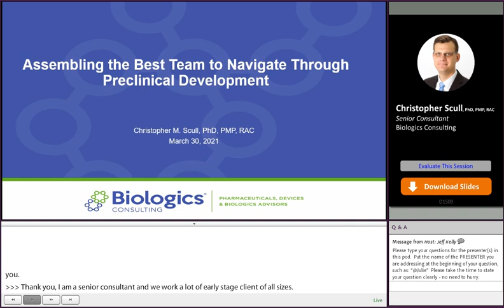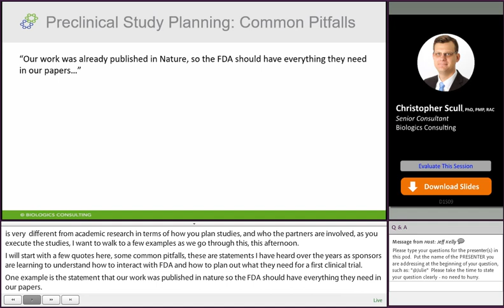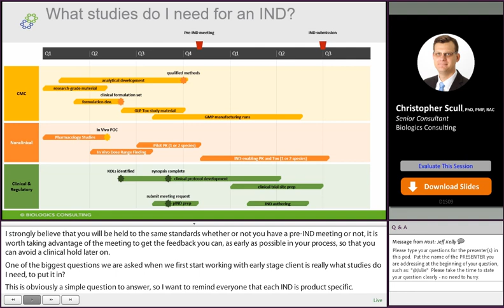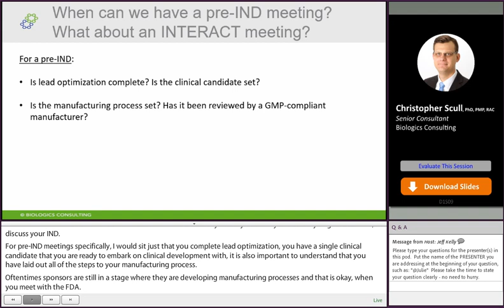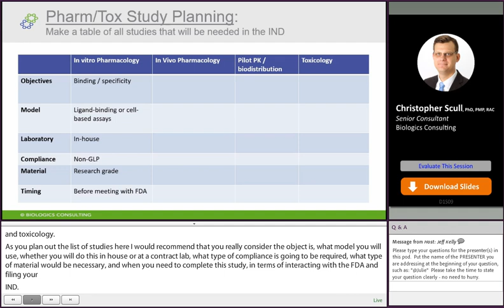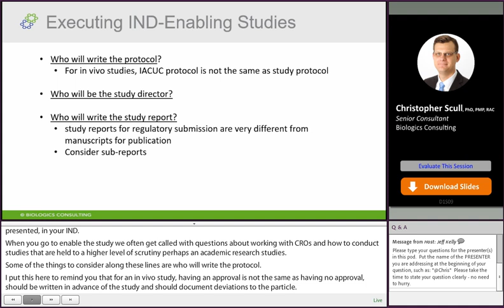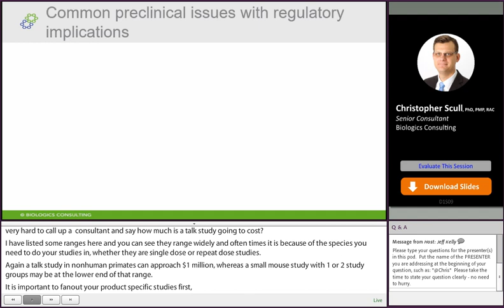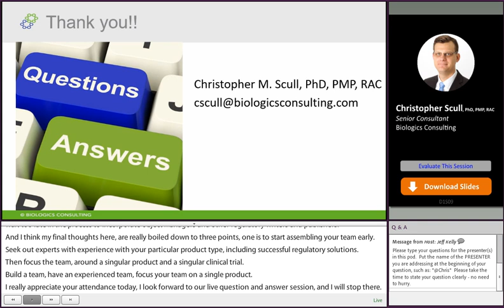Assembling the Best Team to Navigate through Preclinical Development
Christopher Scull, PhD, Biologics Consulting, discusses early stage development challenges for start-ups, common pitfalls in planning, and executing IND-enabling studies. He also discusses how to effectively transition from academic research to preclinical development, where to seek guidance during development, and tips for working with CROs.